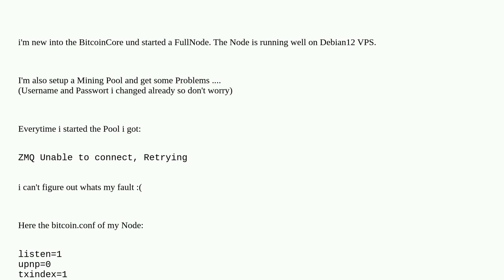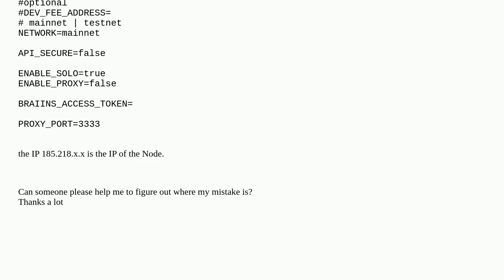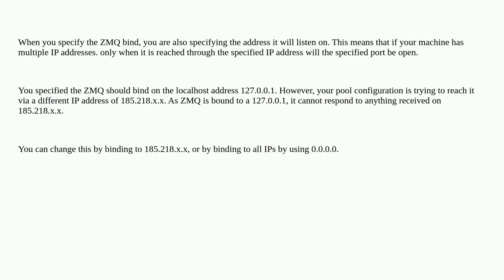Bitcoin: Full Node and Pool ZMQ Error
Full Node and Pool ZMQ Error

A special thanks goes out to the community

  error bitcoin.conf zeromq